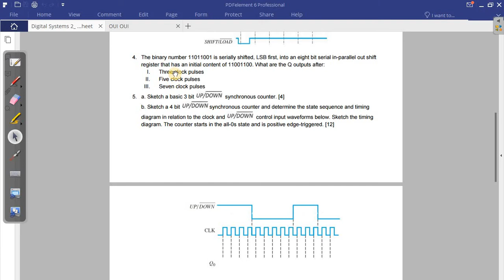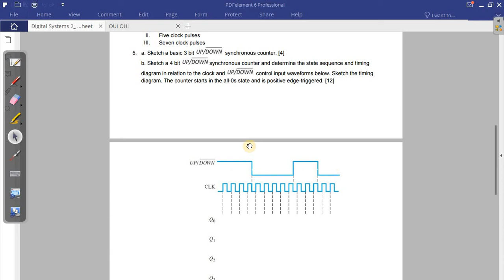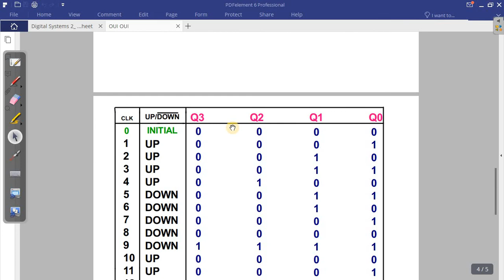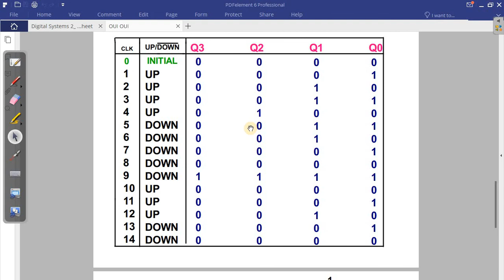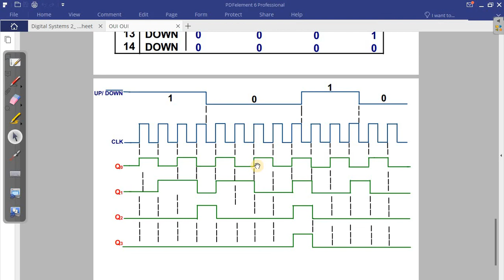HOW TO SOLVE QUESTIONS ABOUT UP AND DOWN COUNTER AND SERIAL IN PARALLEL OUT IN DIGIT 2020. 3